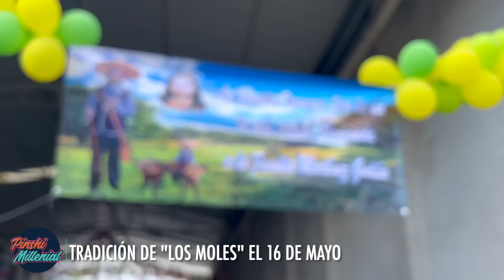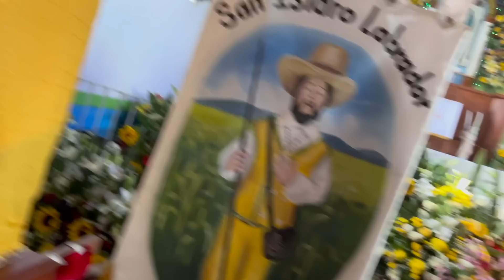¿Más de 130 kilos de Mole? | El Tejocote y su tradición de los 14 Moles | Pinshi Millenial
El Tejocote es una comunidad del municipio de Tequisquiapan en Querétaro, México.

Esta comunidad tiene una de las tradiciones más coloridas del Estado y en la que celebran a su Santo patron, San Isidro Labrador el 15 de Mayo. Su tradición se lleva a cabo durante los días previos y posteriores también. Muchos elementos conforman la tradición, desde sus bandas de viento, sus jaripeos, la tradición de las mesas, chiquihuites y demás.

Este video inicia con un resumen de la fiesta, te recomiendo ver los primeros dos antes de llegar a este ya que este es el cierre de la tradición con su celebración de los 14 moles donde se hace la entrega del carguero saliente al entrante. Es un ritual lleno de simbolismos y muy emotivo.